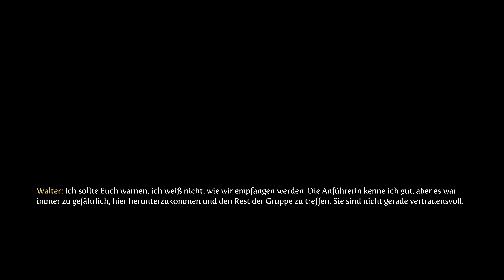Fable 3 - Episode 16 - Der Widerstand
In Bowerstone hat sich ein Widerstand gebildet und die Heldin wird sich das mal etwas genauer angucken. Die können jede Hilfe brauchen. Wir übrigens auch.

Für die Videoproduktion verwendet Pesti Produkte von Adobe, ART, AVerMedia, Canon, Elgato, Excode, Neewer, Nvidia, Rode, Sennheiser, Shure, Sony, Steinberg & Zoom